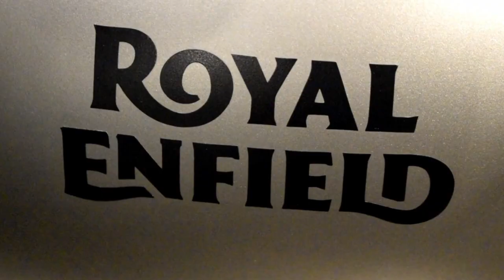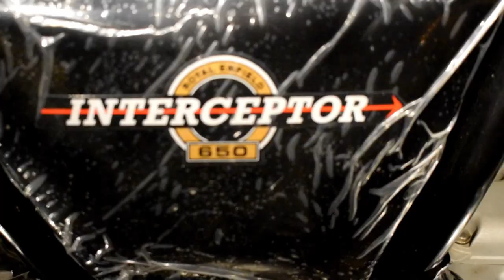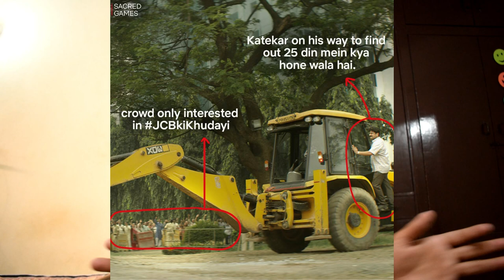JCB vs HIMALYAN | Has Royal Enfield Stopped Making Himalyan? | Reason Behind JCB Memes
ROYAL ENFIELD SHOWROOM ADDRESS :

KAY TEE AUTOMOBILES
A-6, Mahipalpur, New Delhi - 110037

Nikon D5300

Rode VideoMicro